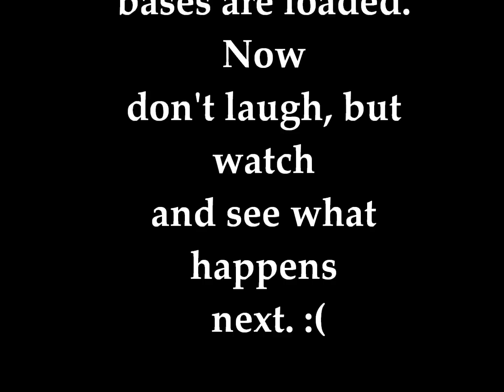Softball Pitching - 13 Year Old (Scrimmage Game)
hey guys(: this is me pitching my first scrimmage game as 13 year old. It was very windy, so sorry for all of the noise. I am pitching and this is my first scrimmage game of 2012 and me on the mound. So guys tell me what you think. Thanks.